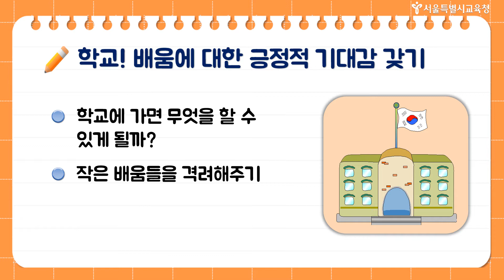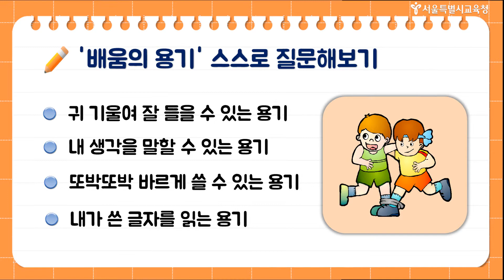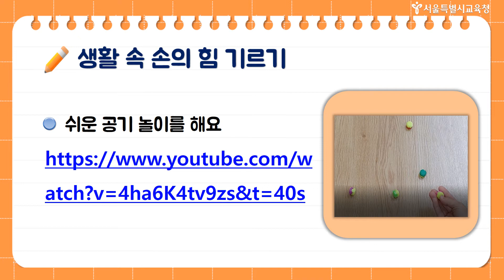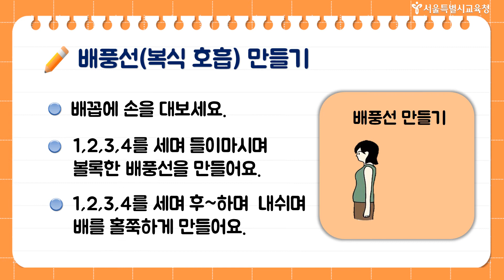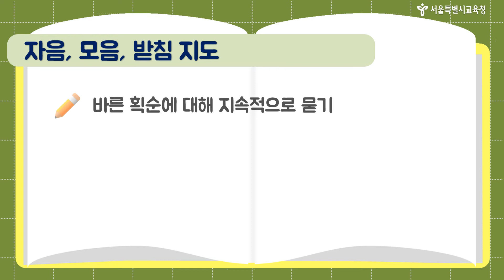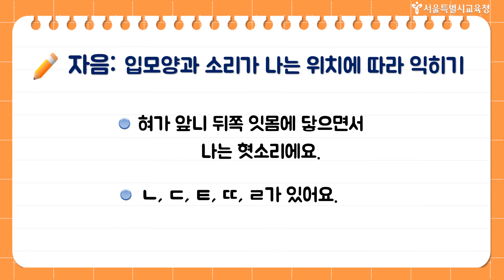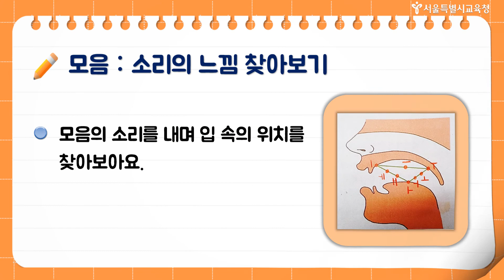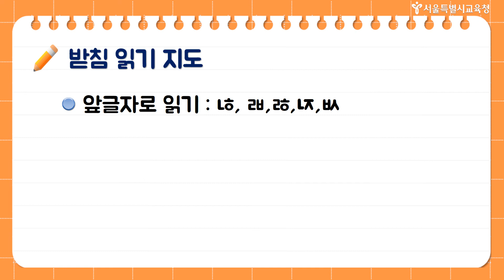[한글교육-학부모]우리 아이 한글 공부 어떻게 시작할까요(학부모 교육자료)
안녕하세요~
서울시교육청 초등교육과입니다.😍

모든 교육에서 학교와 가정의 연계 교육이 중요합니다.
특히, 처음으로 학교에 입학한 신입생의 한글교육은
학교와 가정에서 함께 이루어져야 합니다.👍👍

학교에서 이루어지는 한글책임교육이
가정에서의 한글교육과 연계될 수 있도록
학부모 대상 한글교육 자료를 제작하였습니다.✨

본 영상은
제3탄 - 우리 아이 한글 공부 어떻게 시작할까요 편입니다.

초등학교 학부모 대상 한글교육 연수 시
도움자료로 활용하시기 바랍니다.

한글교육 학부모연수와 관련된 추가 자료는 아래 링크를 클릭하세요~